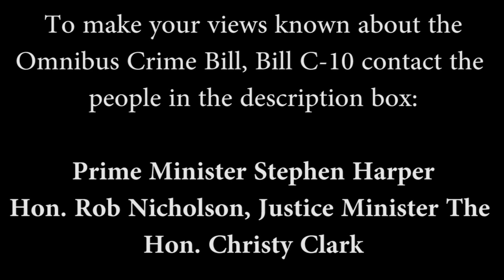Omnibus Crime Bill Public Forum - Sibylle Artz - UVic School of Child and Youth Care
Public Forum. Thursday Nov. 10, 2011. Victoria, BC
Hosted by Victoria Member of Parliament Denise Savoie